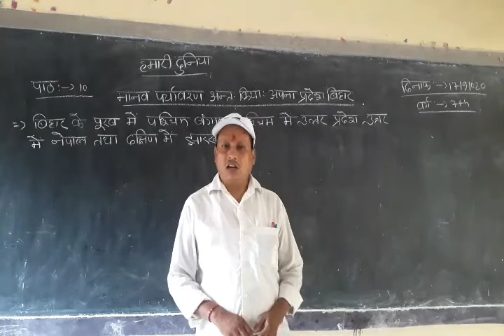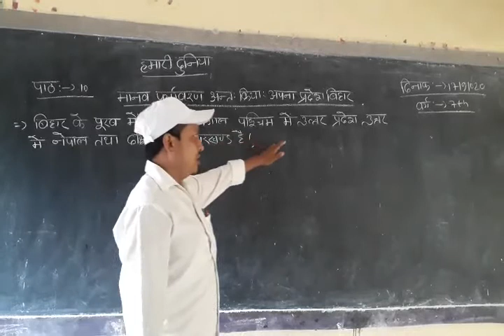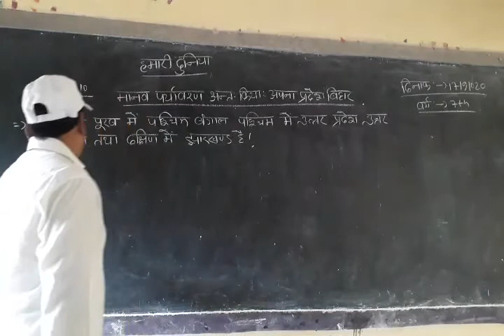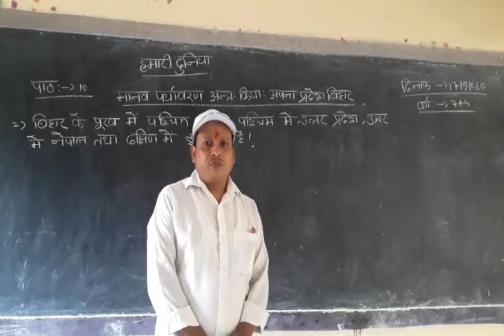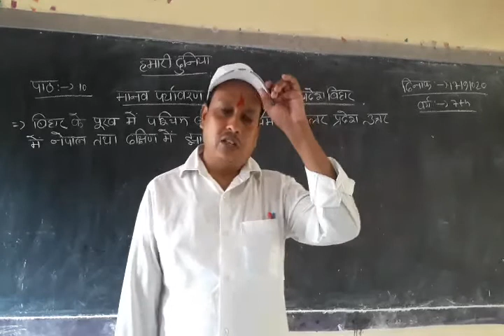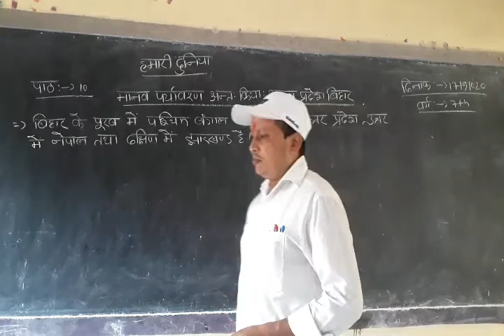हमारी दुनिया Lesson 10 Class 7th Charcha